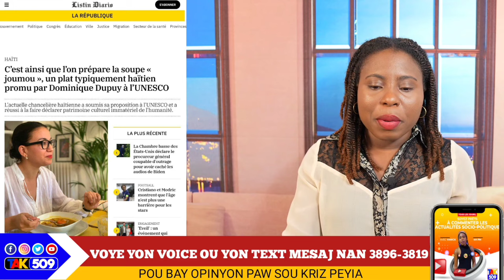Garry Conille Bon sou Yo...Gade Pwojè pou Ayiti..Elbé fini / yanick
Garry Conille Bon sou Yo...Gad yon Pwojè pou Ayiti..DG Elbé fini mal/ Yanick